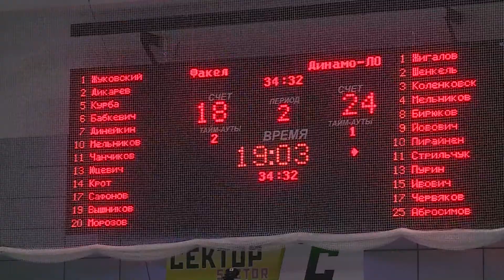В дебютной игре Суперлиги Пари Матч «Факел» уступил «Динамо» из Ленинградской области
Стартовый матч сезона «Факел» провел на домашней площадке. Соперниками северян стал «Динамо» из Ленинградской области. Противостояние на площадке получилось действительно эпичным. Хоть гости и смогли одержать победу над новоуренгойским клубом, лёгкой её точно нельзя назвать.